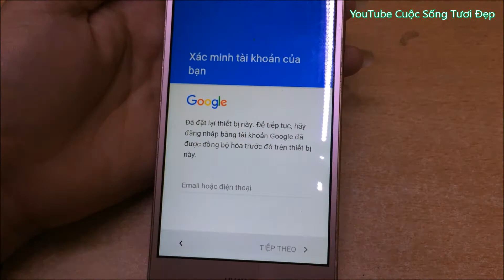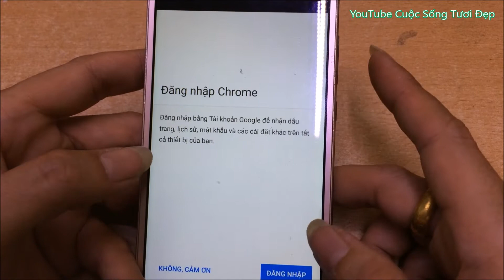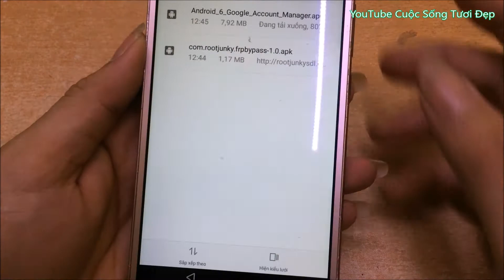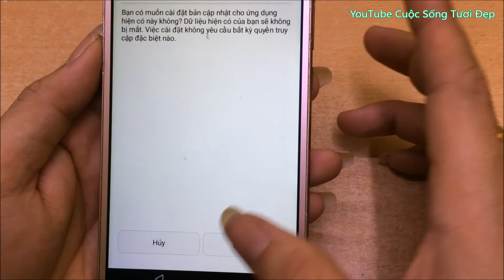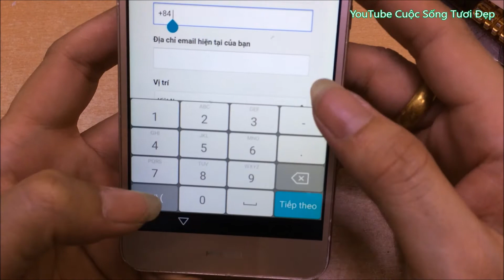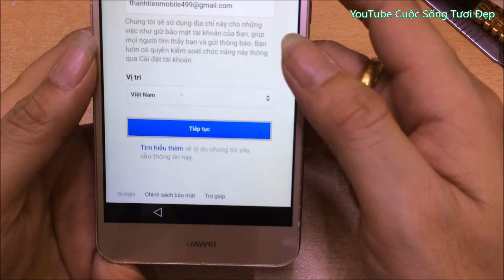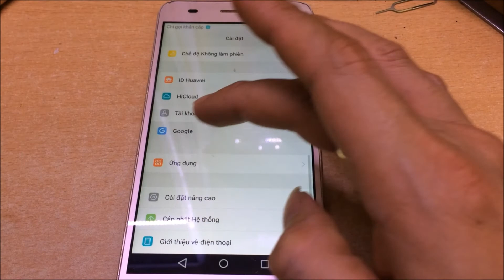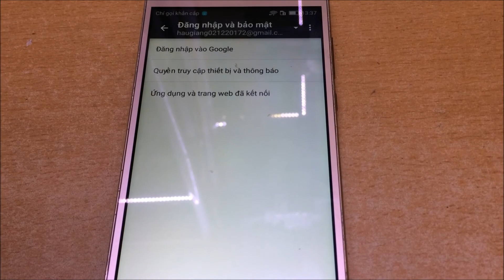Hướng Dẫn Xóa Account Google Cho Các Máy China Android 6-7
wellCome to channel Cuộc Sống Tươi Đẹp Chúc Các Bạn Xem Clip Vui Vẻ

Khi các bạn comment mà không có trả lời xin đừng buồn vì tôi không hay , các bạn hãy Chat vào FaceBook Messenger nhé ... Cảm ơn các bạn đã xem clip ...